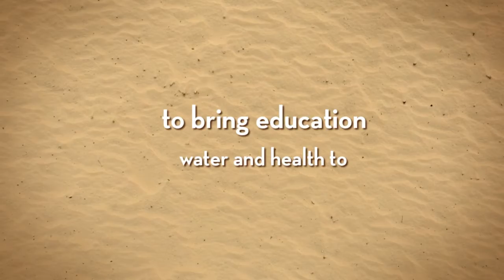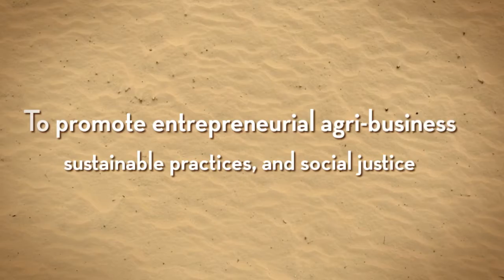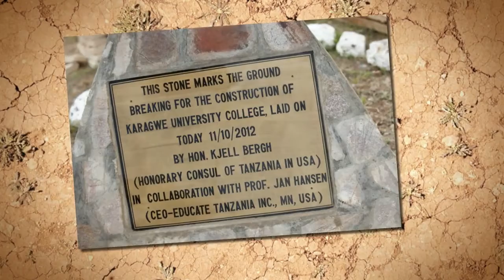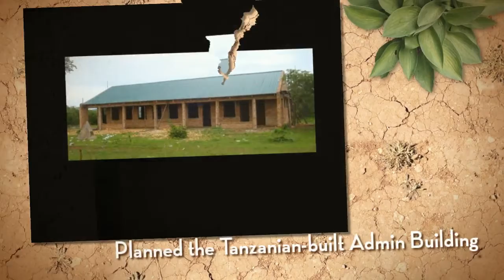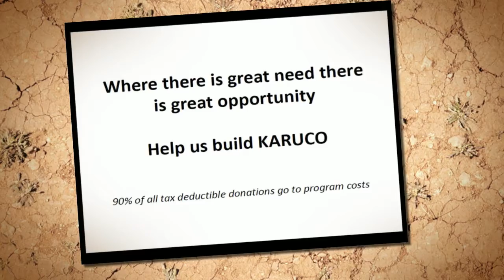Educate Tanzania - Get to Know Us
Educate Tanzania partners with the most effective organizations globally to bring education, water and health to the neediest part of the world. Our first project is to build KARUCO - Karagwe University College in NW Tanzania. Give what you can - and then some - to Educate Tanzania. Help us build KARUCO.